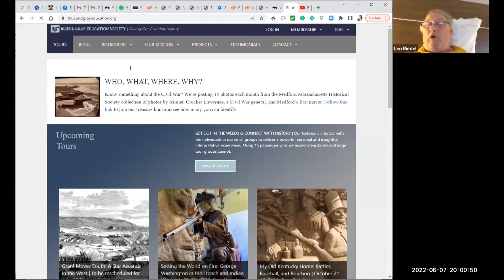Civil War 101: Battle Along Antietam Creek- Scott Hartwig & Tom Clemens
In this video, historians Scott Hartwig and Tom Clemens discuss America's bloodiest day at the Battle of Antietam